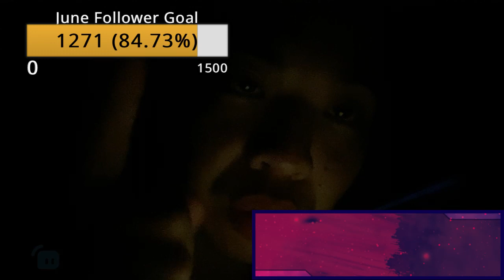Lecture Charlie (Stephen King) Chap 03 Part 04